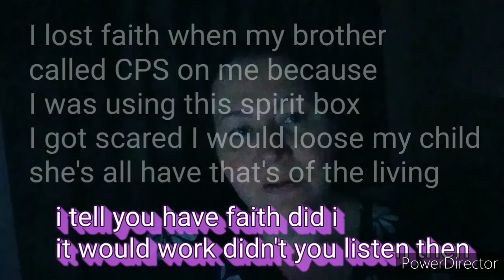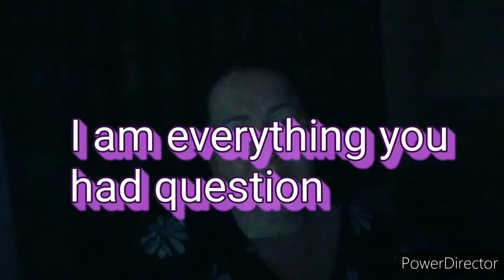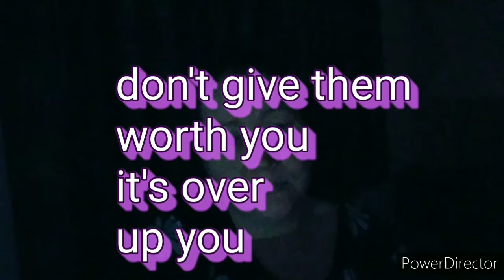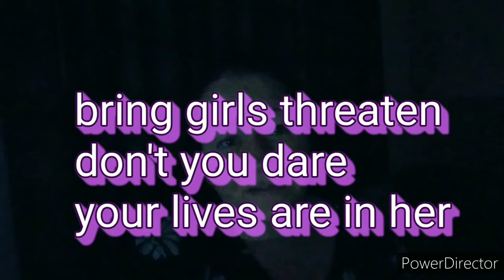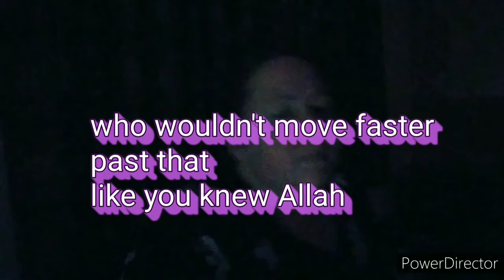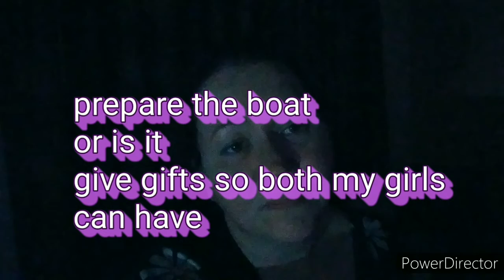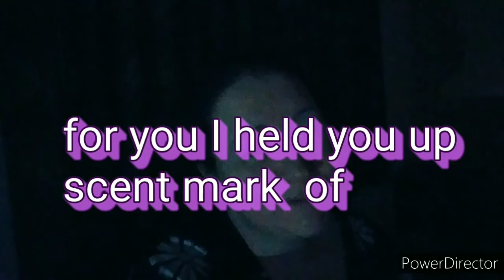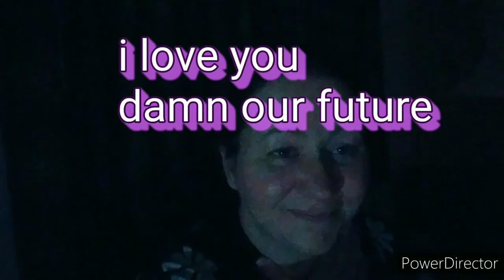God said it's the end? To late?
As always it speaks for it self.